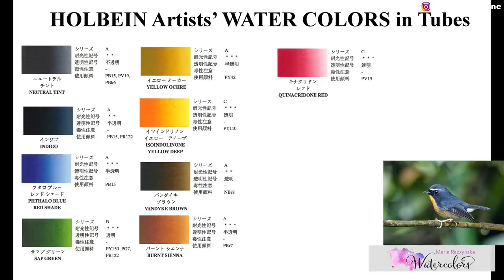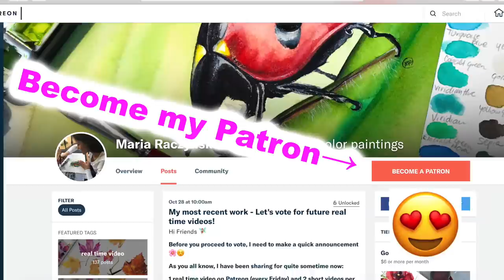Using SALT with Watercolors Painting a BIRD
1. For pencil sketches/real time videos please go

2. My Online Painting School: maria-raczynska.teachable.com (TALKING in ALL CLASSES)🌊

5. ALL ART SUPPLIES ARE LISTED IN A Video: First 15-30 seconds. Please pause if you need to look at it longer 🤗🌸

6. For all my Ladies that always ask: my nails are by Zoya. 💅🏻🌸💕💕 7. Please keep in mind there's a setting on YT where you can adjust the speed of this video. Yes! you can slow it down ;) 💕💕💕

9. My videos are for your personal enjoyment ONLY. It’s ok to copy my art for your personal use as long as you are not trying to make money off of it. 🌹😍 Also if you paint along my video then post it to social media, please write its a copy of my painting, or that you followed a tutorial by me.